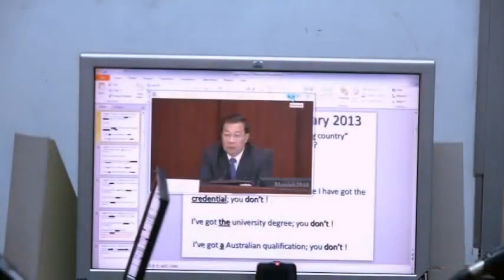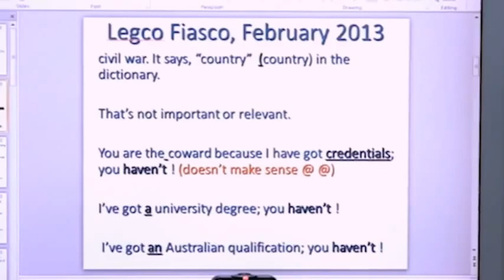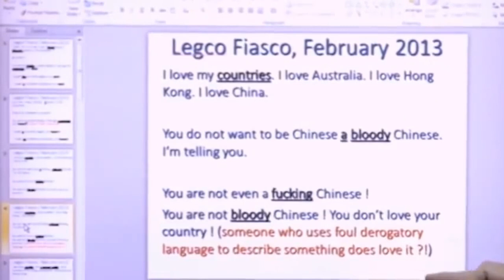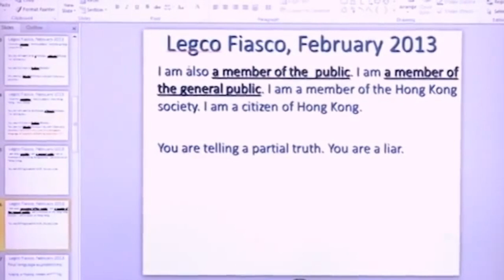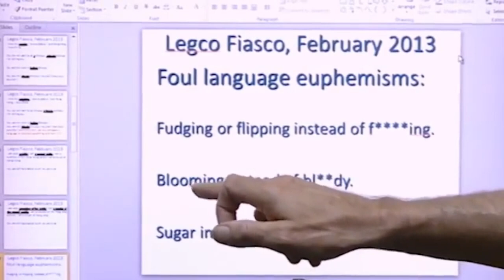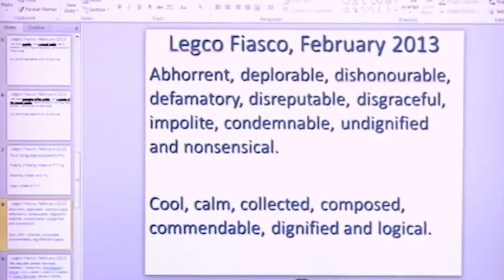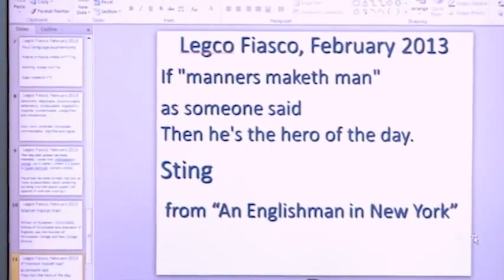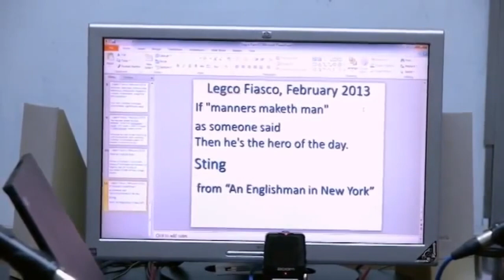復刻版 My University 咖哩英語教室 EP5.5: 特別版 大律師馬恩國英語水平